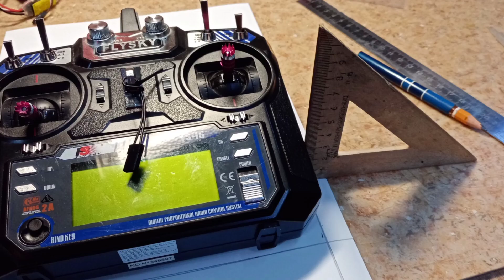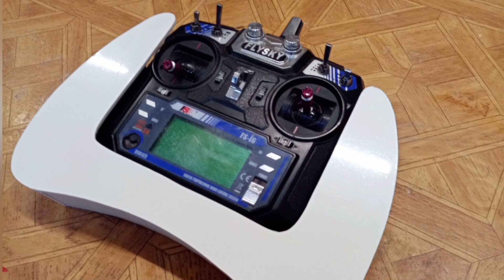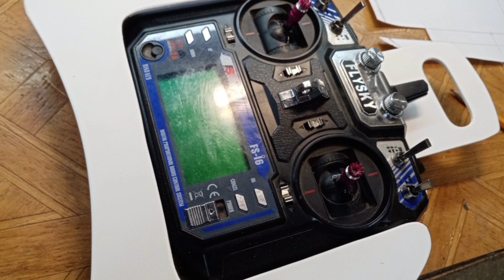Простой столик для передатчика Flysky6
материал изготовления рекламный пластик 5 и 3мм
рекламная цветная пленка
алюминиевая трубка 6мм